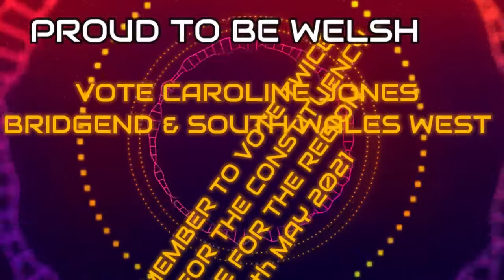Dyfodol yr Iaith Gymraeg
Caroline outlines yn Gymraeg her vision for the Welsh Language. Here's the Translation.

Although I am not a fluent welsh-speaker I can get by. The language is intertwined in our culture but it’s a sad fact that less than one in five are able to speak or understand the language of our forefathers. This is despite two decades in which every child in Wales has been taught Welsh until they’re sixteen. I want to see the numbers of Welsh speakers grow but we won’t achieve that by adopting arbitrary targets. The best way to grow the language is to make it easier for adults to learn. The language has undoubtedly suffered during the pandemic as many parents have been unable to converse with their children in Welsh. We need to ensure free lessons for anyone who wants to learn Welsh and hopefully, through the use of technology, we can make learning even easier and more convenient.